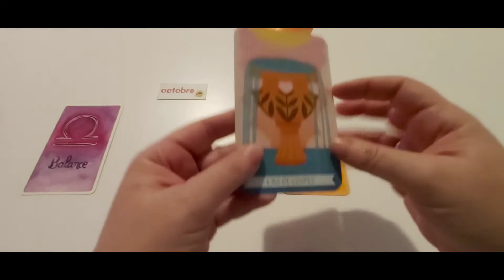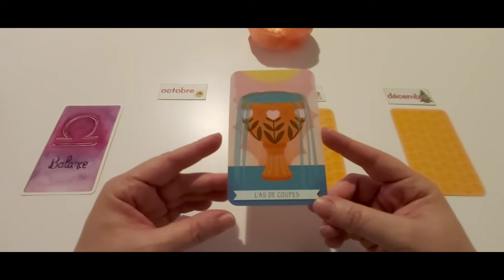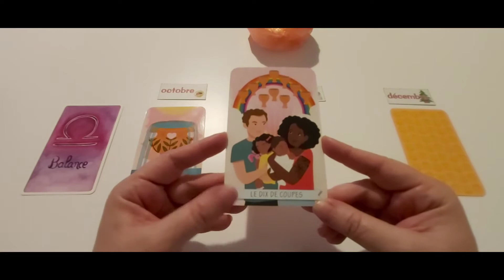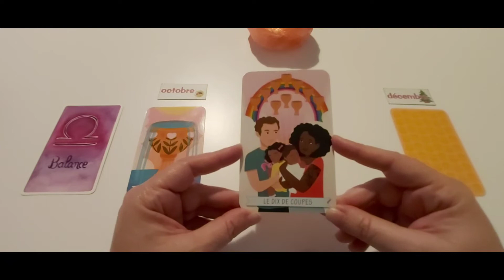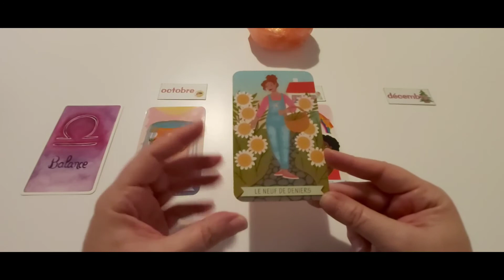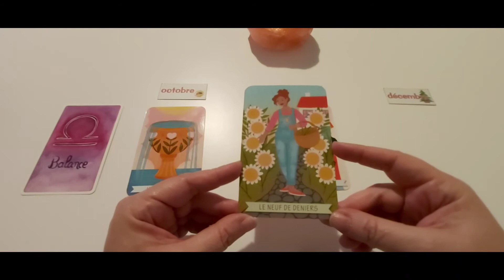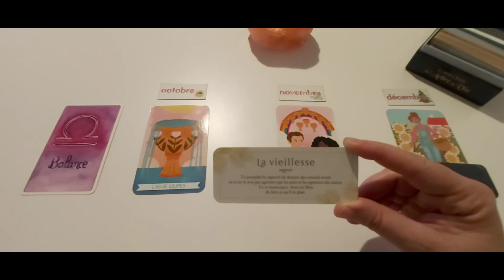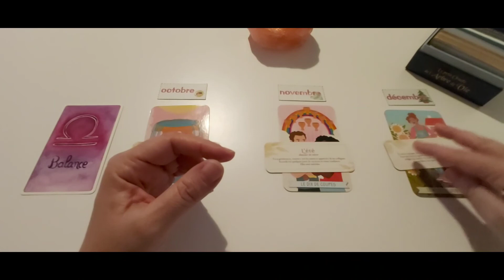Balance - Les tendances du 4è trimestre 2021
A bientôt. ❤️🙏
Cécile.